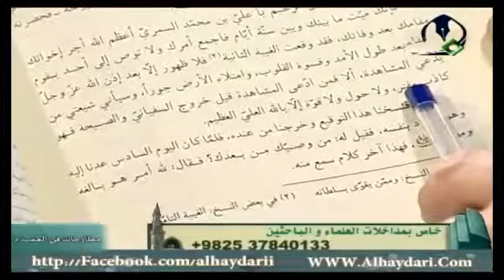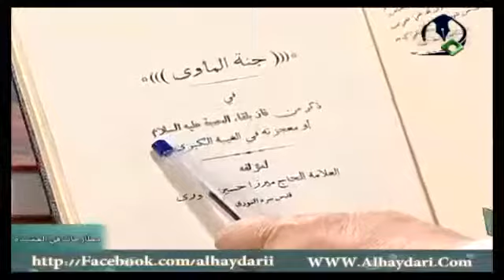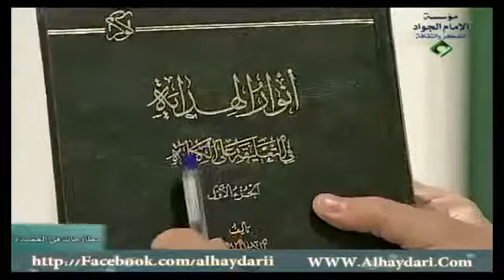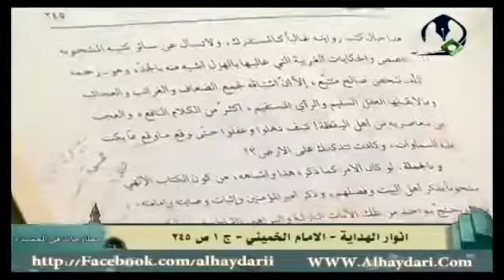موقف العلامة الحيدري من مسألة رؤية الإمام الحجة المنتظر(عج) في عصر الغيبة الكبرى